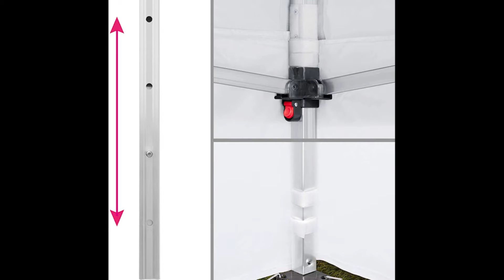TOP 4 : Miglior Pergolato Pieghevole 2022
Miglior Pergolato Pieghevole 2022, Che si tratti di acciaio, elettrico, solido o che tu stia cercando delle pergole pieghevoli impermeabili, ecco le migliori del 2022 👇

👌🏼 Tutte le caratteristiche e i migliori prezzi qui :
4 – Tonnellino Pliante Eloklem 37613672
3 – Pergola pieghevole TecTake 800685
2 – Pergolato pieghevole TOOLPORT PES300 Bianco
1 – Pergola pieghevole TOOLPORT PES300 Arancione